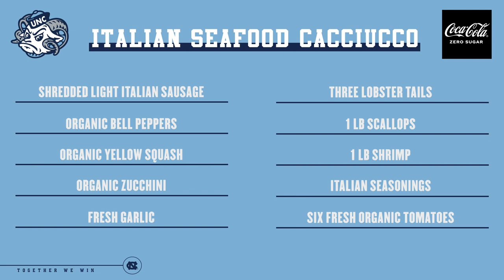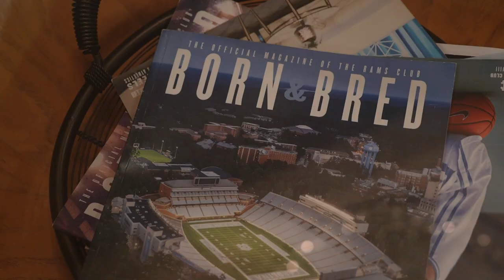Cooking with Coaches pres. by Coca-Cola - Ep. 1 - The Longos